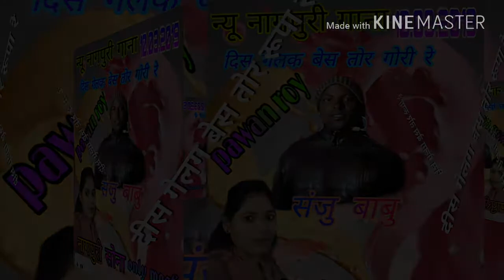Dis gelak bes tor rupa re. Pawan Roy new nagpuri song 2019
Sanju babu nagpuri sona only masti